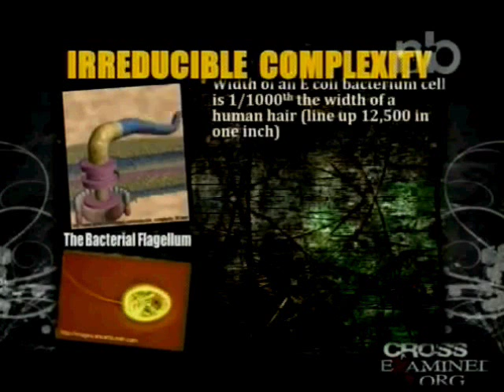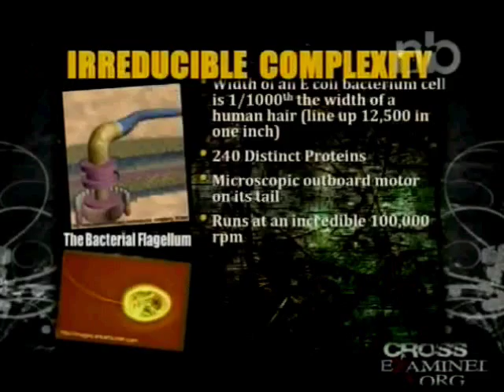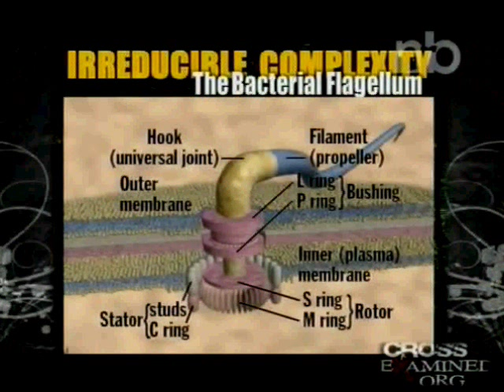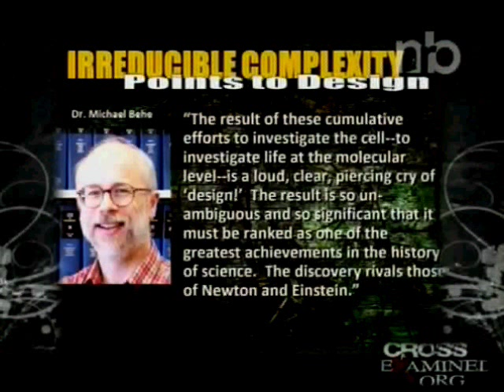Molecular Machines and Irreducible Complexity (Frank Turek and Greg Koukl)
Frank Turek and Greg Koukl discuss molecular machines and irreducible complexity. They present it and defend it against intelligent design critics.